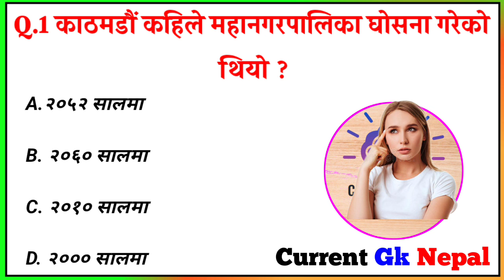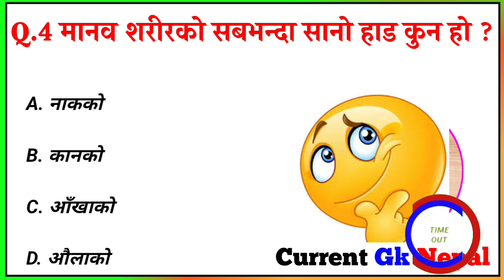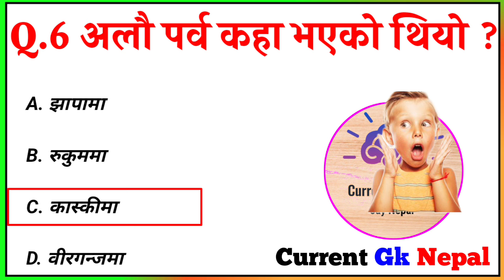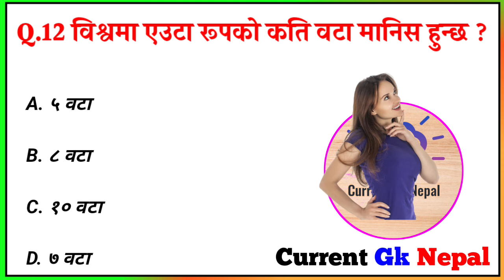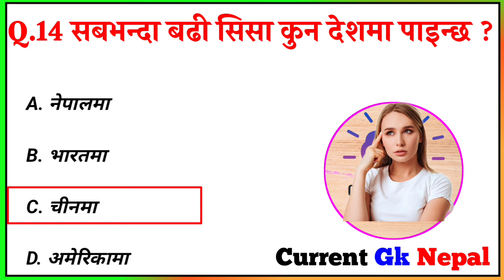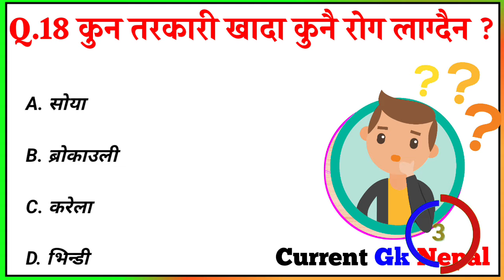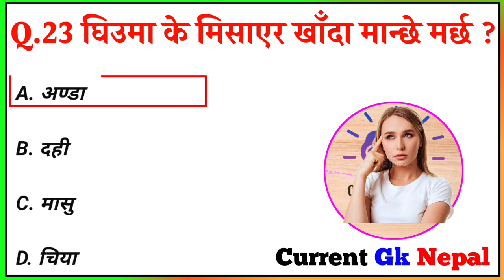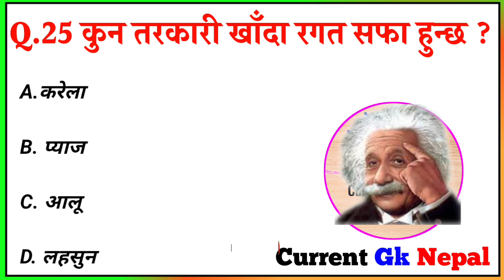Gk Questions And Answers in Nepali।। Gk Questions।। Part 461।। Current Gk Nepal